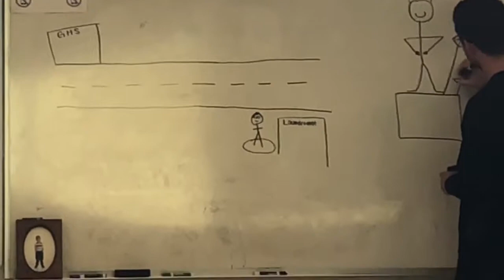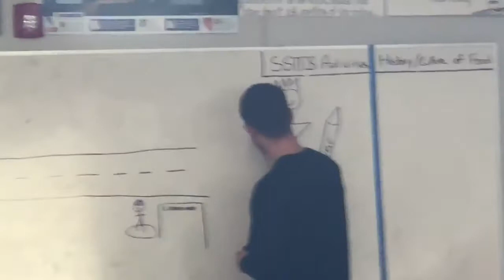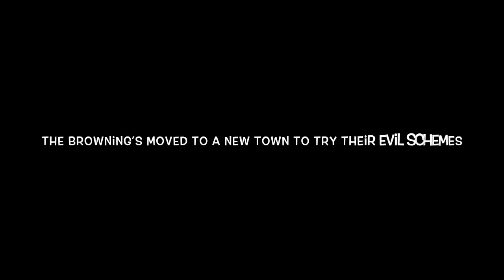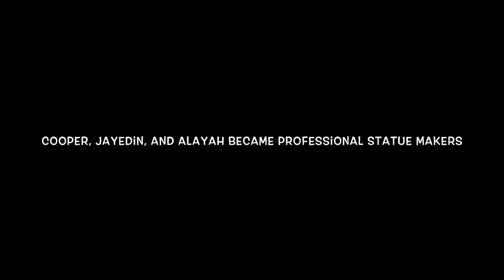Creative Writing Documentary | Madison Lausche and Jennifer Theisen